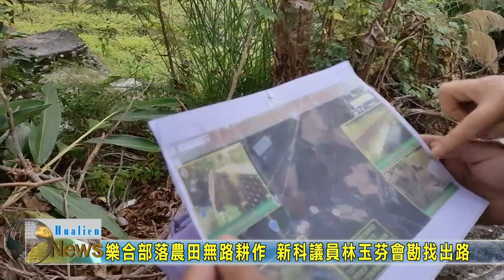20221227 02 樂合部落農田無路耕作 新科議員林玉芬會勘找出路